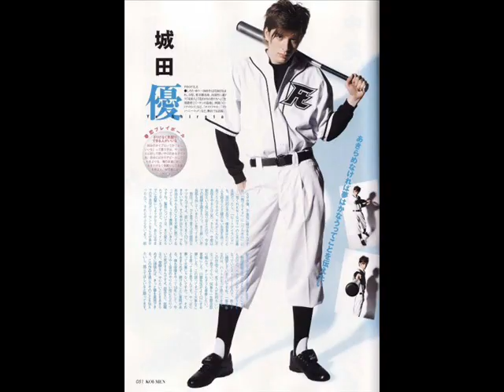shirota yuu- owarinaki stage.wmv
My latest  vid, hope you guys like, please enjoy urself, feel free to drop a comment :)